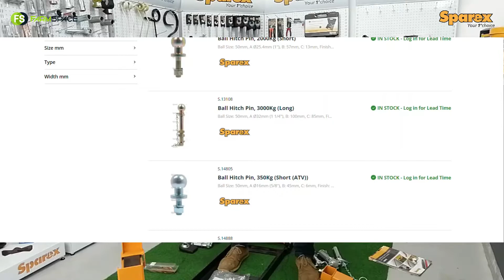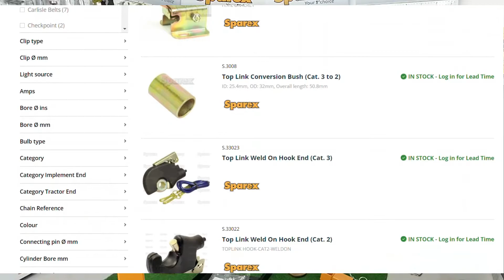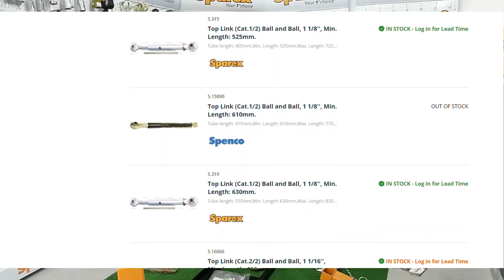Jano wys wat op die uitstalrakke by Sparex is - deel 2.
Wat is op die rakke by Sparex?
Jano kuier by Sparex se nuwe pakhuis in die Kaap en gaan 'n bietjie meer diepte in oor van die produkte wat op hulle "display" rakke is.